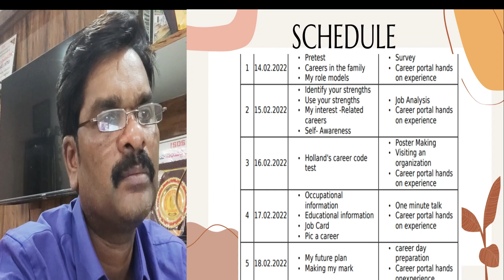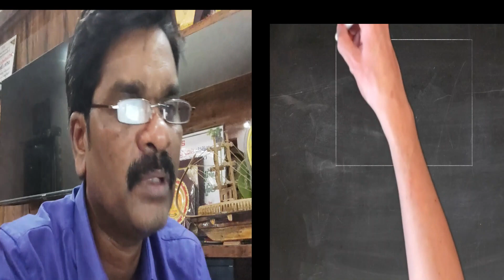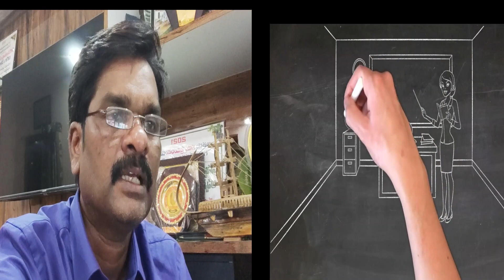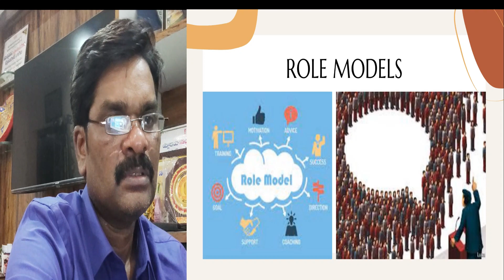Career guidance day 1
educational video
National Careers Week (NCW) is a celebration of careers guidance in education across the Andhra Pradesh The aim was to provide a focus for careers guidance activity at an important stage in the academic calendar to help support young people leaving education.